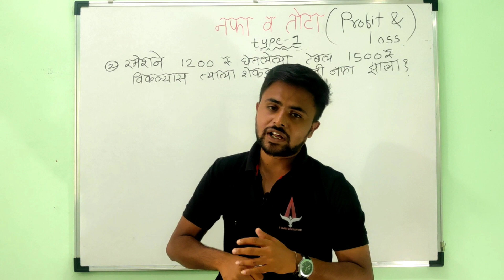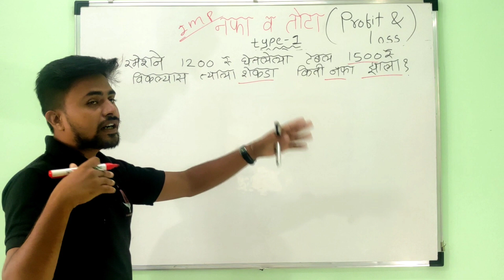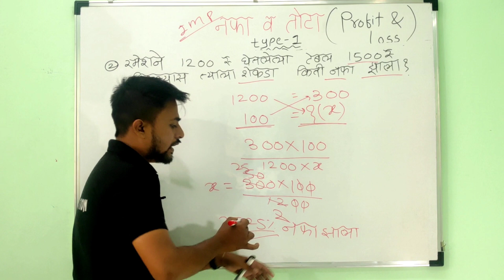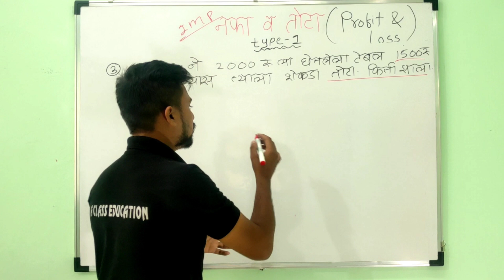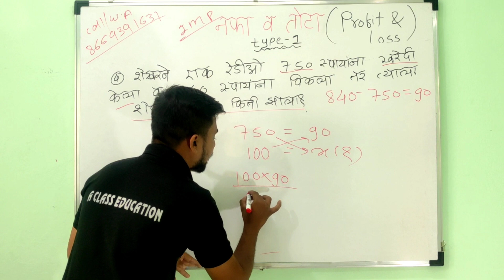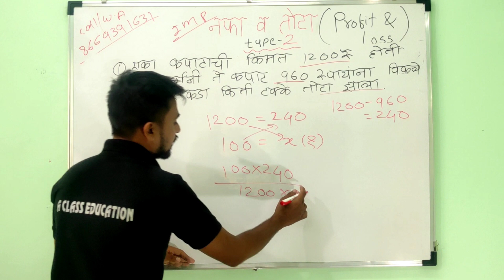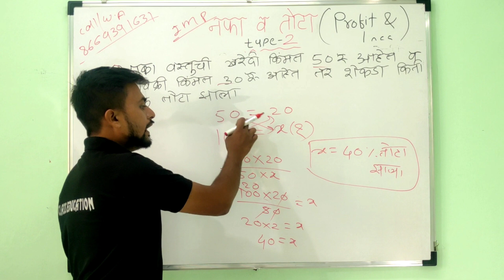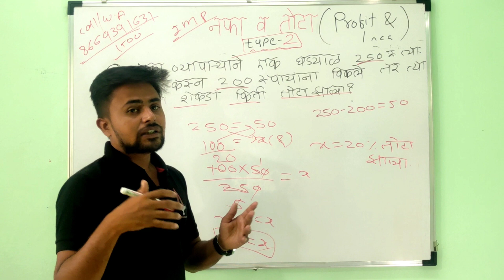Arogya Bharti 2021 | नफा व तोटा | nafa tota Tricks | नफा-तोटा उदाहरणे | सूत्र न वापरता | Akshay Sir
For live batches Admission Enquiry  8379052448 / 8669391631

📢  विविध  भरती  बाबत नवीन update मिळविण्यासाठी Telegram Channel
JoinTelegram ग्रामसेवक भरती 2022

🟢सरावासाठी /अभ्यासासाठी  सर्व विषयाचे Video Lectures🟢